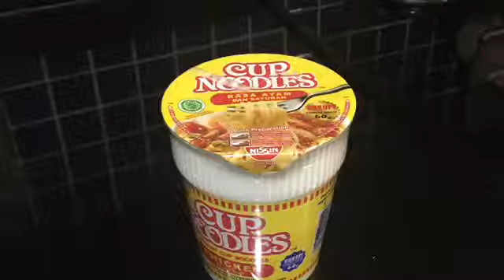Cup Noodles Rasa Ayam Dan Sayuran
次は、インドミーと昔合弁していた日清食品がインドネシアで現地で作っているカップ麺であるCup noodlesです。日本の代表的なインスタント麺です。Ayamはチキン、Sayuranは野菜のことで、鳥と野菜味スープのカップ麺。

さて、開けてみると、日本のものと同じで、スープの素は、袋に入ってないです。だけど、フォークが入ってるのが、インドネシアらしいです。

味は、鳥なのであっさりしている感じですが、Pop MieのAyam味と違うところは、cup noodlesはスープの塩味が凄い強く感じるところかな。

ただ、麺は細いですが、Pop Mie よりは若干腰があります、また少し麺が太いかも。日本人には、あってる気がします。

まあまあかな。